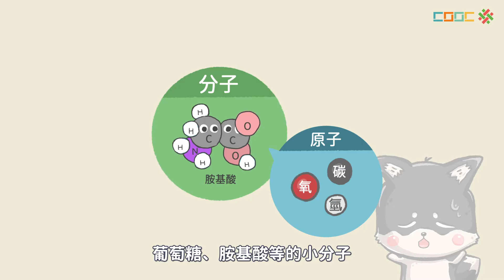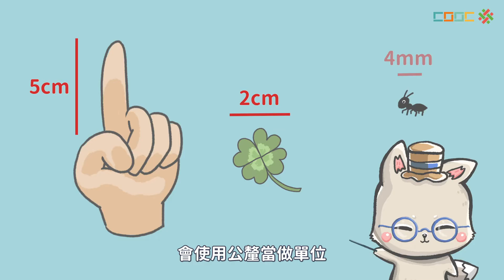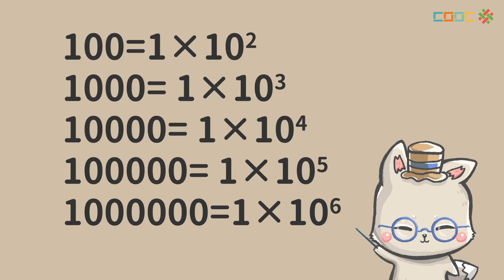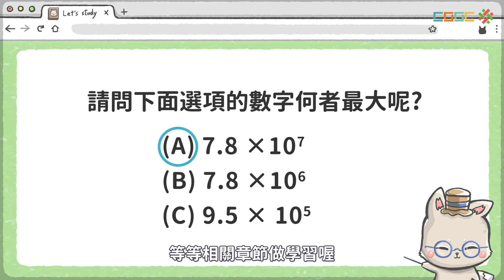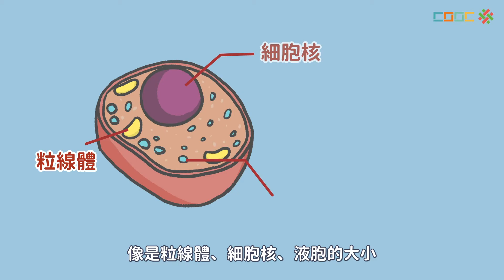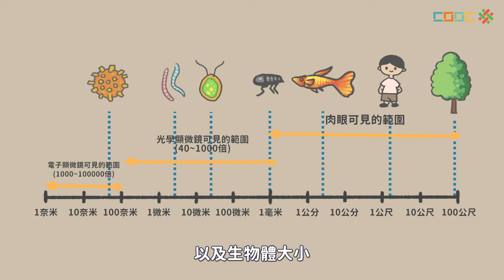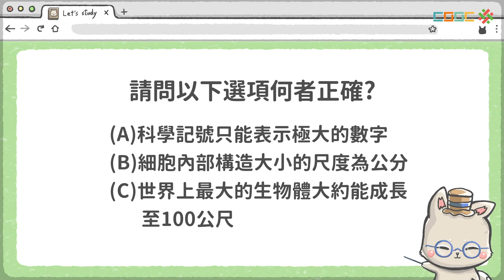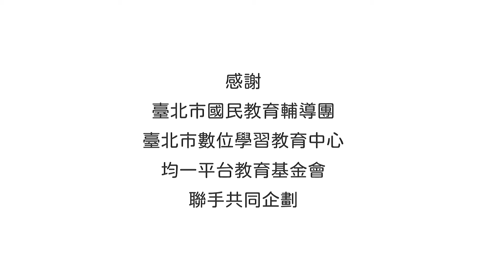108新課綱｜七上生物｜【延伸】系統與尺度